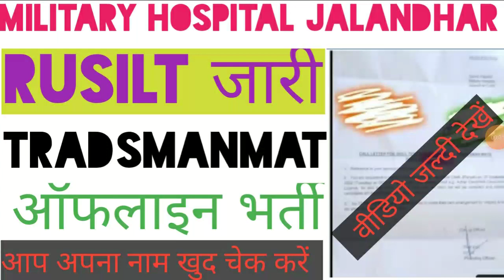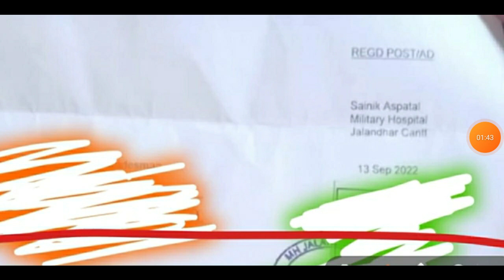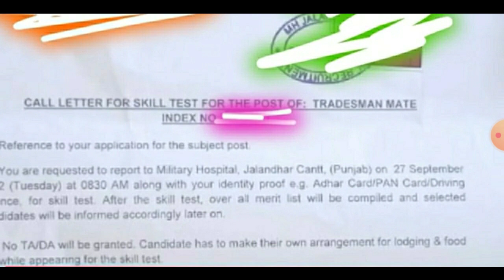Military Hospital Jalandhar Cantt 2022!! Tradesmanmat, Barbar, Safaiwala,Safawali Rusilt Release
Military Hospital Jalandhar cantt Final Rusilt Out 2022|| MH  Jalandhar cantt Final Rusilt Release
militaryhospitaljalandharcanttskilltestadmitcardout2022